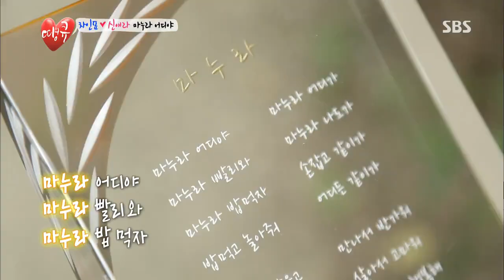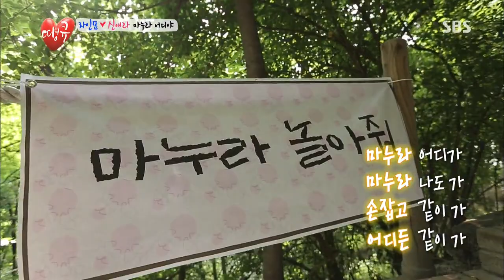차인표, 신애라에 감사패 증정 '감동 이벤트' @땡큐(신애라,김지선,붐) 20130712